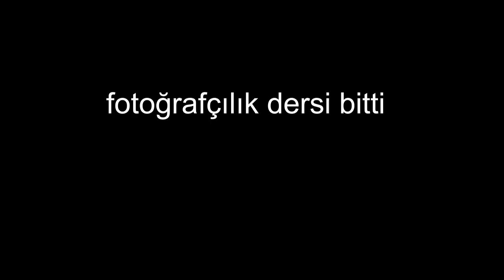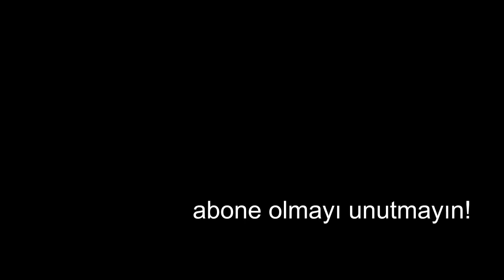Kore Vlog - Gyeongbokgung Sarayı | Herkes benimle fotoğraf çektiriyor! K-drama Gibi Bir Gün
Covid salgınından önce, yağmurlu bir günde kendimi birden Gyeongbokgung sarayında buldum! Buraya gelirken Hanbok kiralamayı unutmayın.